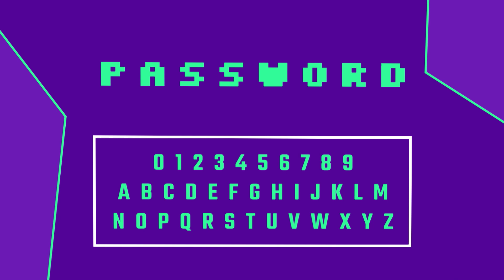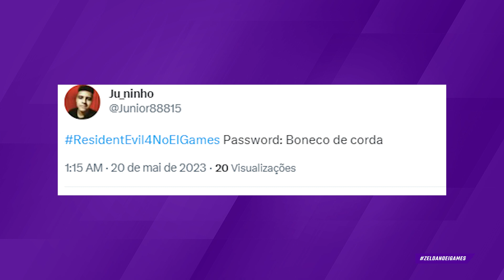ESTREIA DE ZELDA TEARS OF THE KINGDOM NO EI GAMES!!!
É DIA DE ESTREIA! Nosso querido papito Octavio Neto embarca de vez no que pode ser a AVENTURA DO ANO no mundo dos games! Zelda Tears of The Kingdom chegou e hoje a gente vai conferir a primeira parte dessa gameplay insana! Participe usando ZeldanoEIGames!